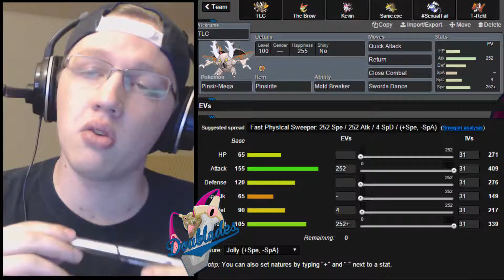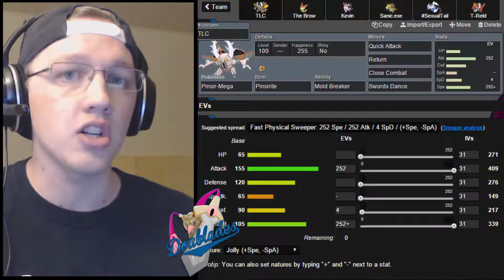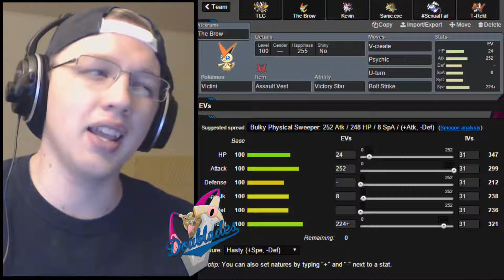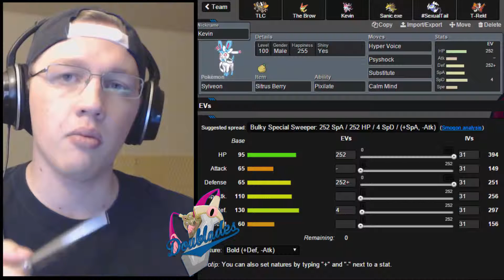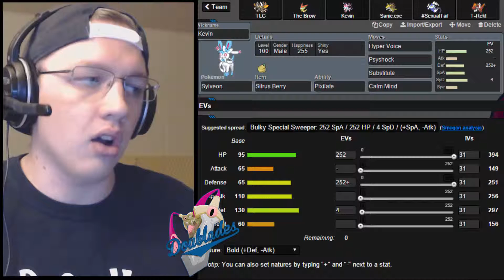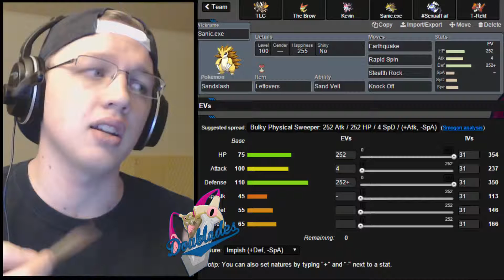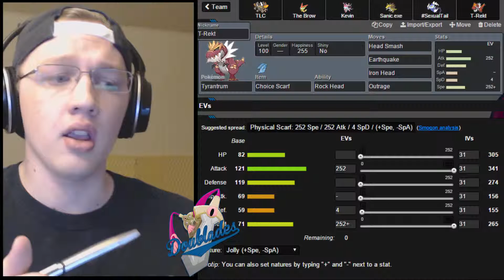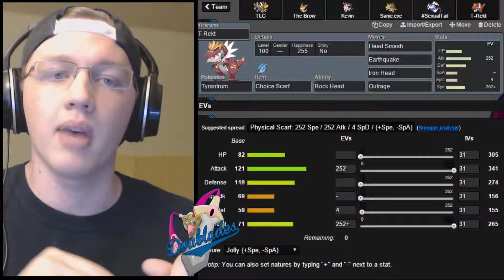PIC Week 6 *TEAM PREP* | LA Doublades (1-3) vs Denver Blitzles (3-2)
PIC Links!

Team Rocket Hideout Remix by GlitchxCity in the outro! Also viridian Forest Remix! Check her out!